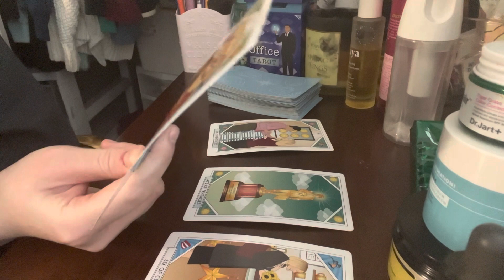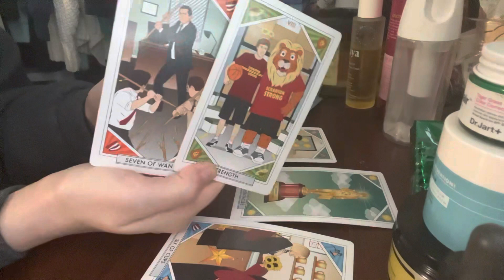January 13th: MONEY is coming! 💅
I am now offering my TikTok live prices PRIVATELY!
$5 Messages from your person
$10 Oracle plus messages: Nosy Check-In with your person
MORE READINGS AVAILABLE, INFO ON MY INSTAGRAM!

ManifestingForChange - Etsy